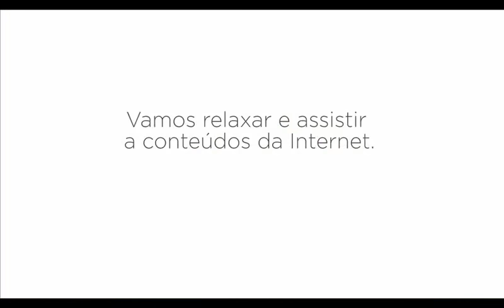Teclado sem fio touch K400 Plus Logitech - Kalunga.com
Agora você pode usar o PC na sua TV relaxando no sofá, sem nenhuma complicação.